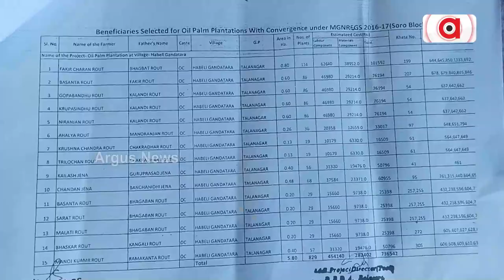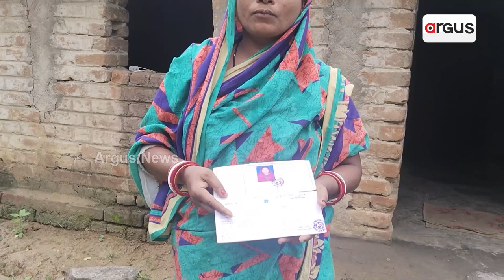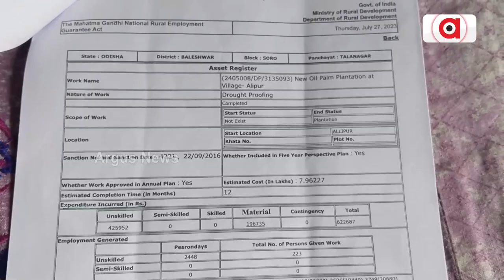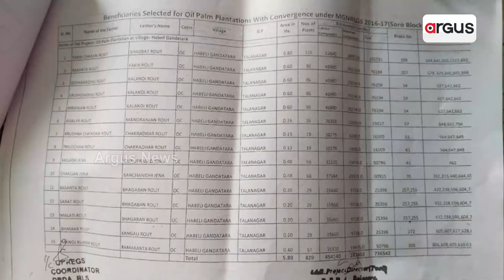Massive Corruption Exposed By RTI In Horticulture Department!